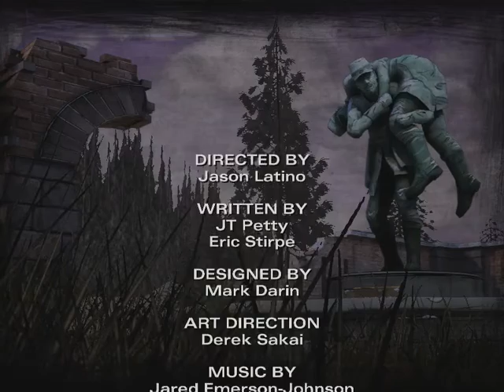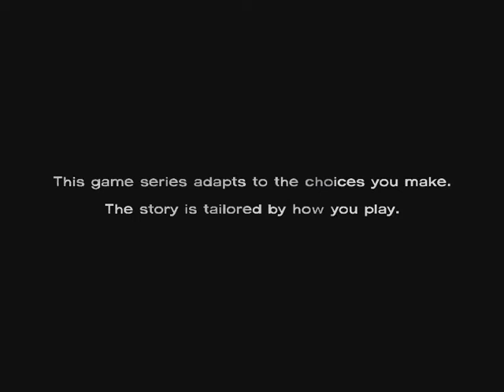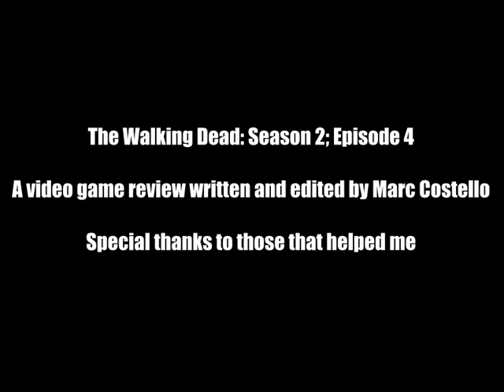TWD: Season 2 Critique and Review Part 4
Part 4 of my The Walking Dead: Season 2 review.

At this point you can tell that they were just making it up as they went along. A lot of people consider this to be the worst episode, but I explain why I don't share this opinion.

I again apologize for the inconsistencies in how my audio sounds.